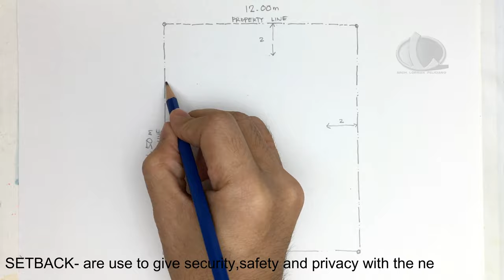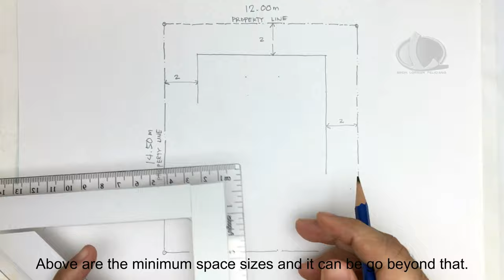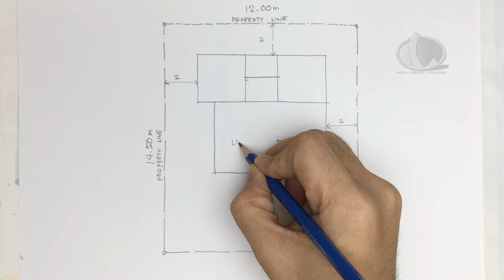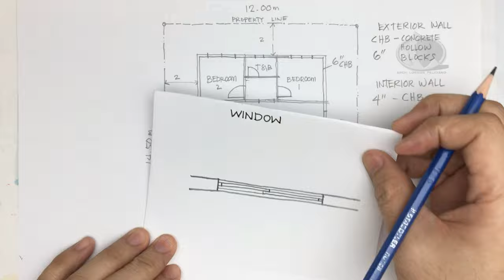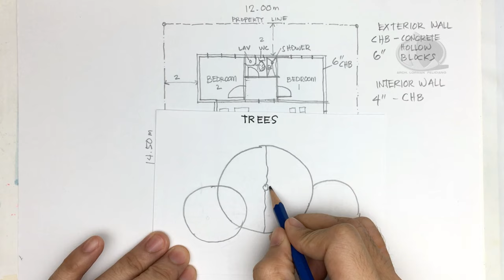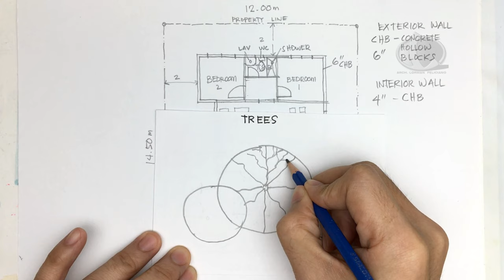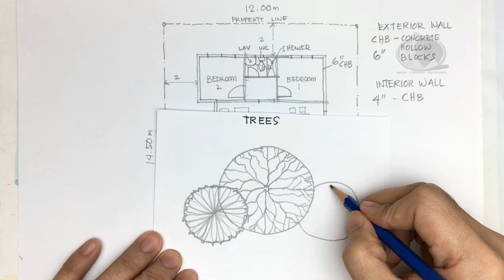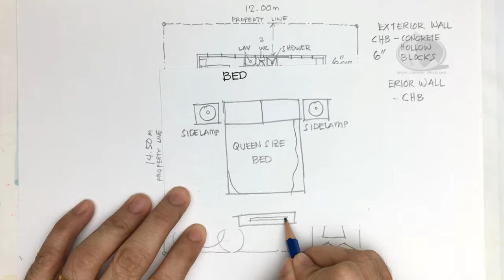HOW TO DESIGN A FLOOR PLAN FOR UPCOMING ARCHITECTURE STUDENT.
Learn the easy steps on how to prepare and design a FLOOR PLAN.

1. Drafting Table
3. Triangle ruler
7. Watercolor
8. Watercolor Paper
9. Mechanical Pencil
10. Pencil ( normal )
11. Eraser
12. White Ink
13. Colored Pencil